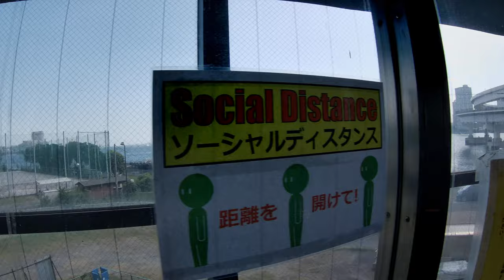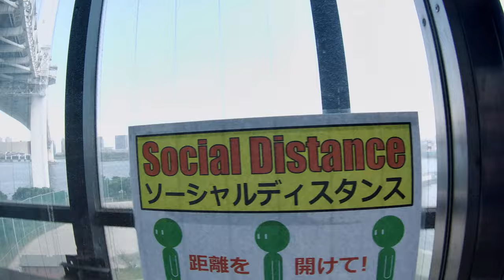Walking and filming【4K】Walk across Rainbow Bridge to Daiba using South Route Part1/3